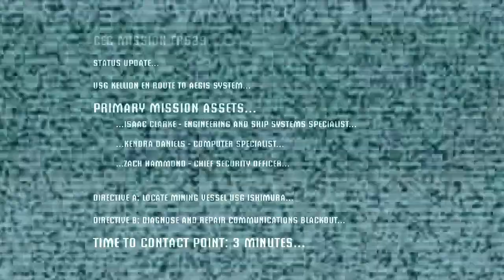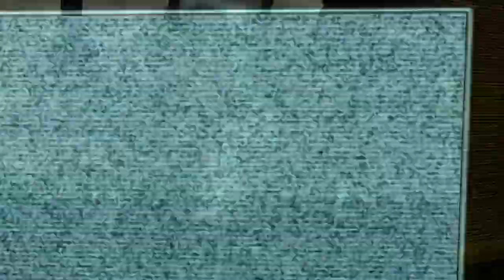Dead Space | Wee Watson Wanderer | ep. 4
Episode 4 of the Watson&James Don't Play Podcast.

We wander around not playing Dead Space.